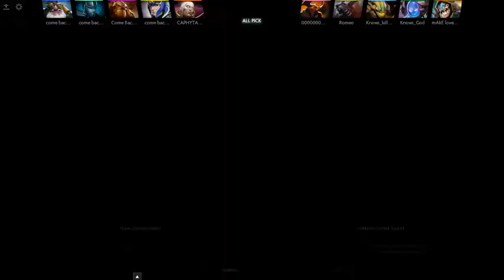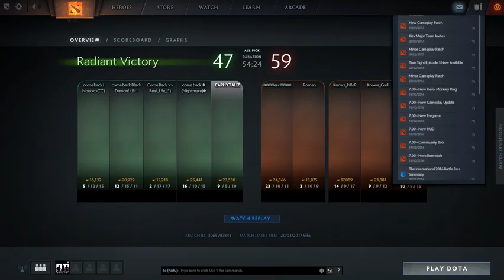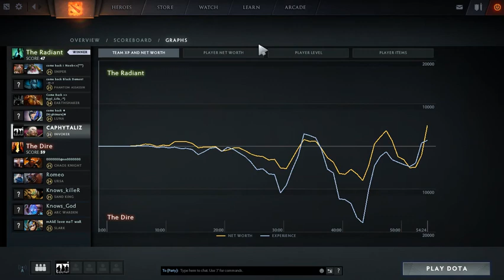dota 2 invoker - CAPHYTALIZ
pertama kalinya main invoker di dota 2 guys sorry kalo ada yang miss ss karna musuh sering belok jalannya dari prediksi haha